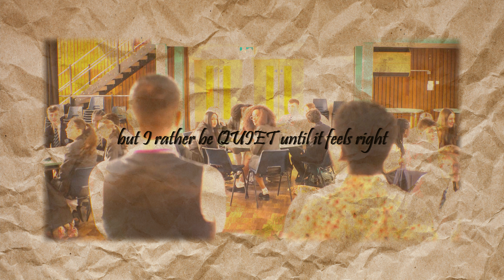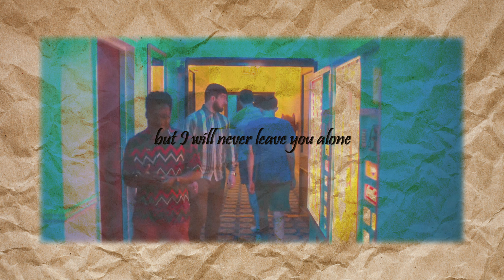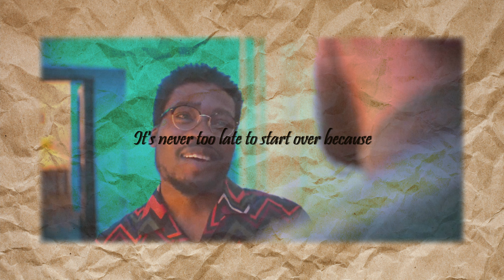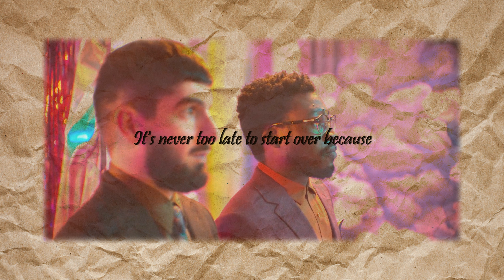Elvis - Never Too Late (Mr. Ajayi & Mr. Farouk Montage)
This song is about someone who thinks their train has passed only because they don't feel young anymore. It's NEVER TOO LATE to feel, enjoy, change, switch things up, realize, love, especially yourself.

I was inspired by Mr. Farouk from Heartstopper, so I made this little montage for you all! :)

There's a lot coming soon, thank you for standing by 🖤